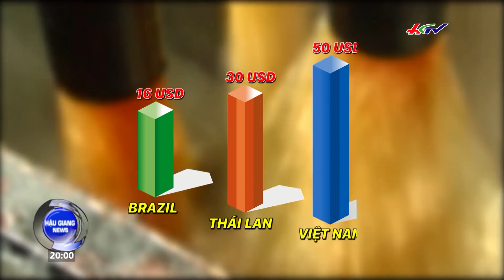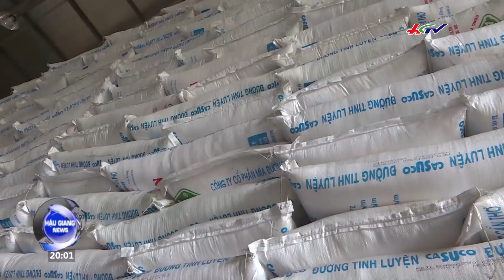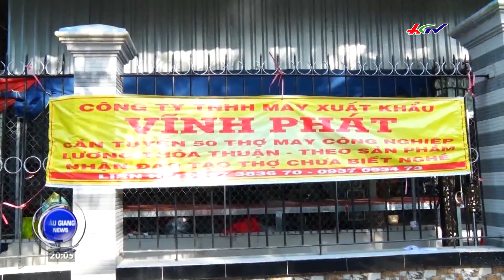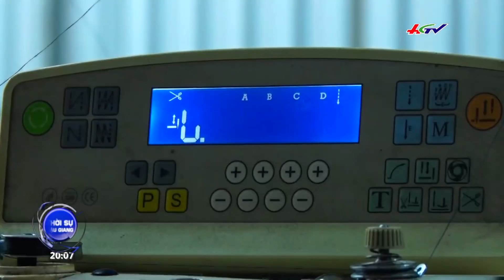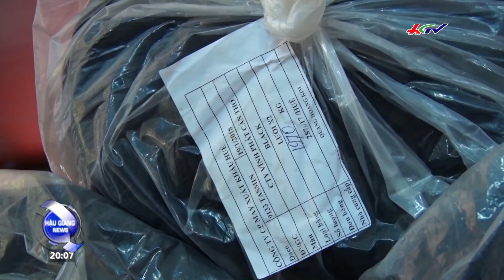Phụ nữ khởi nghiệp với đường kim mũi chỉ | THỜI SỰ HẬU GIANG - 7/3/2018